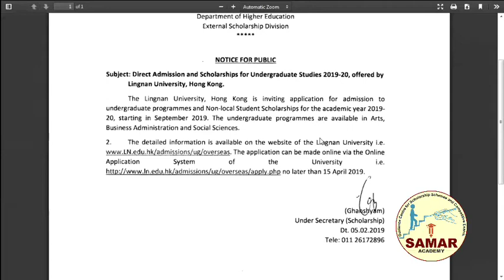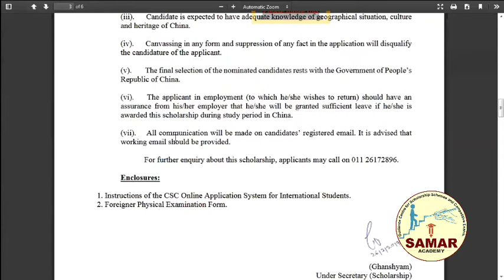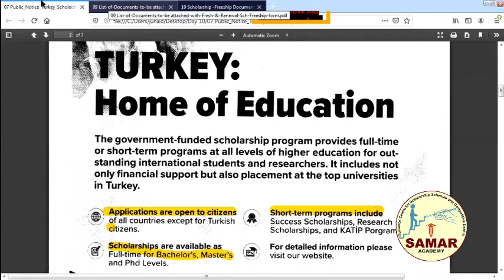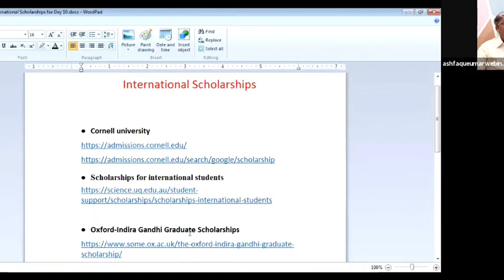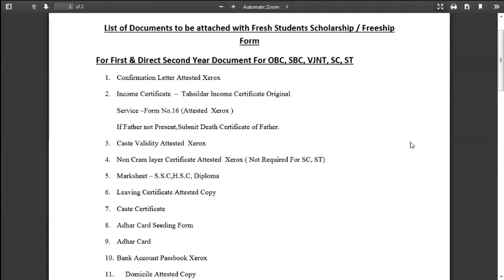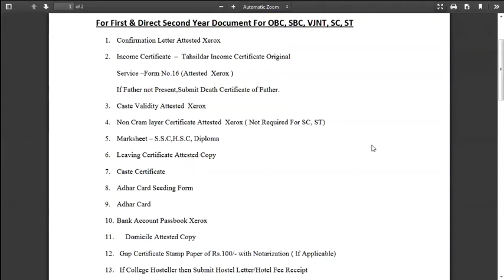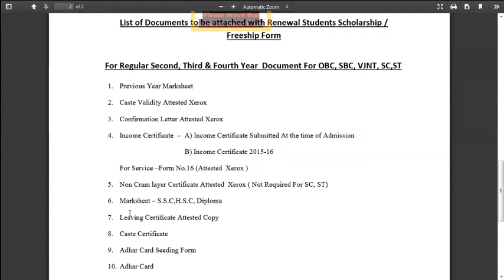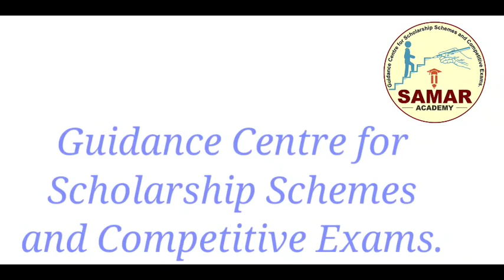SAMAR ACADEMY NATIONAL WEBINAR LECTURE SERIES;LECTURE NO 10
SAMAR ACADEMY NATIONAL WEBINAR LECTURE SERIES